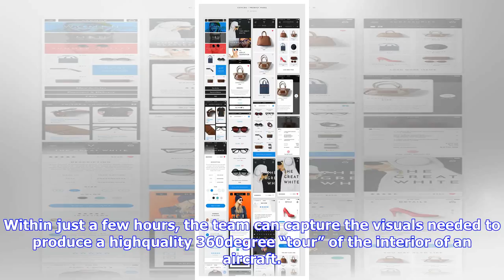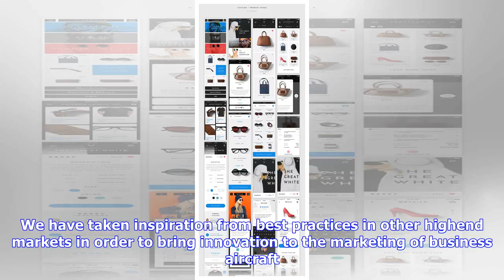Breaking News | Leader luxury to introduce new mobile application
Leader luxury to introduce new mobile application

Leader Luxury to introduce new mobile applicationSeptember 20, 2017 Leader Luxury, a provider of inn...